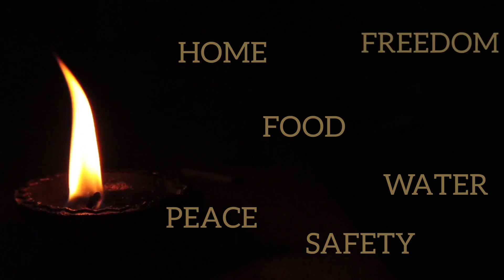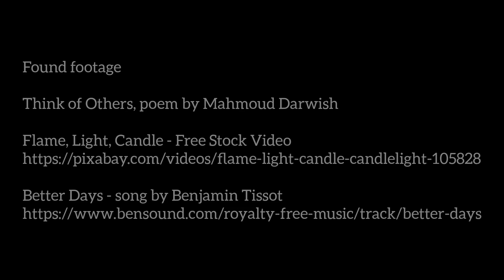Think of Others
'Think of Others' is a film by Lejla Kalamujic and was produced as part of the STORIES TO HUMANITY series.
STORIES TO HUMANITY is a participatory video project that enables dialogue and exchange between people on the move and the local population in the Western Balkans, namely Serbia, North Macedonia and Bosnia and Herzegovina.

This activity has been supported by Germany through the regional project Social Participation of People on the Move and Local Population in Host Regions of the Western Balkans and was implemented by the Deutsche Gesellschaft für Internationale Zusammenarbeit  (GIZ) in cooperation with Kerstin Rickermann.

All trainings and workshops were facilitated by Kerstin Rickermann & Foteini Foteinaki